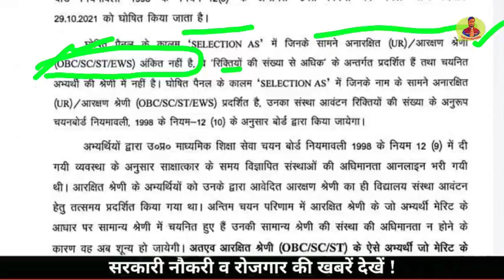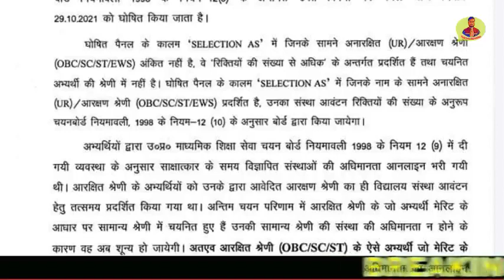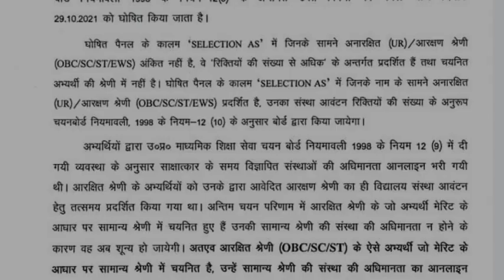UP TGT PGT WAITING LIST 2021 महत्वपूर्ण सूचना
12460 Latest News Today.

how to check pgt result
how to check tet result 2021
how to check tet result
how to check pgt hindi result 2021
how to check pgt form status
how to check pgcet results
how to check pgt 2021 result
pgt 2021 result
pgt 2021 result date
pgt 2021 result update
pgt 2021 result kaise dekhe
pgt 2021 result kab aaega
pgt 2021 result kab tak aayega
pgt 2021 result hindi
pgt result 2021 cut off
pgt result 2021 dsssb
pgt result 2021 geography
tgt 2021 result
tgt 2021 result kab aaega
tgt 2021 result kab tak
tgt 2021 result kab aayega
tgt 2021 result news
tgt 2021 result kab
tgt 2021 result kab a raha hai
tgt 2021 result date
tgt interview
tgt interview english
tgt interview science
tgt interview hindi
tgt interview latest news
tgt interview social science
tgt interview sanskrit
tgt interview questions
tgt interview kitne number ka hota hai
tgt interlude
nvs tgt joining 2021
tgt joining 2021
tgt 2021 joining process
tgt 2021 ki joining kab tak hogi
tgt joining process
tgt joining documents
tgt joining
tgt joining process 2021
tgt joining 2021
tgt joining letter
nvs tgt joining date
nvs tgt joining
nvs tgt joining letter
nvs tgt joining process

tgt pgt news update
tgt pgt new vacancy 2022
tgt pgt new update 2021
tgt pgt news 2021
tgt pgt new exam date
tgt pgt vacancy latest news
tgt pgt 2016 waiting list
tgt pgt latest news today
tgt pgt latest news today exam date
tgt pgt latest news today result
tgt pgt latest news 2021
tgt pgt latest news today home science
tgt pgt latest news today up
tgt pgt latest news today cut off
tgt pgt latest news up
tgt pgt latest news today biology
tgt pgt new news
yournewdirection @Your New Direction
lt grade vacancy 2021
lt grade teacher eligibility in up
lt grade english syllabus
lt grade
lt grade news
lt grade new vacancy
lt grade news today
lt grade new vacancy 2021 latest news
lt grade new vacancy 2021 eligibility
lt grade new vacancy latest news today
lt grade new vacancy 2021 syllabus
lt grade news today in hindi
lt grade vigyapan
lt grade gic
lt grade ka
lt grade 2021
lt grade ability
yuva manch anil singh
yuva manch
yuva manch live
yuva manch prayagraj
yuva manch today news
lt grade shikshak bharti
lt grade shikshak bharti kya hai
lt grade shikshak
lt grade shikshak kya hota hai
lt grade shikshak kya hai
lt grade shikshak bharti syllabus
lt grade shikshak bharti kab tak aayega
lt grade shikshak bharti kab aayegi
lt grade shikshak ke liye yogyata
lt grade shikshak ki yogyata
lt grade latest news today waiting list
lt grade latest news today joining
lt grade latest update
lt grade latest news today uttarakhand
lt grade latest news today in hindi
lt grade latest syllabus 2021
lt grade latest news uttarakhand
lt grade latest update today